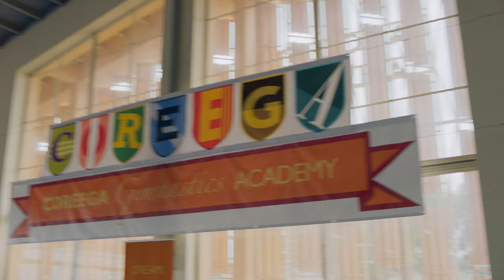Una segunda oportunidad: Escuela de gimnasia (Temporada 1 Clip) | Tráiler en Español | Netflix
Tras ser testigo de su lesión, el mundo de la gimnasia artística creía haber visto el final de Kyra Berry, pero una entrenadora le dio la segunda oportunidad que merecía.

Una segunda oportunidad: Escuela de gimnasia
Tráiler en Español (Temporada 1 Clip)
Netflix

Contenido infantil, Series dramáticas, De Australia, Inspirador, Optimista, Infantil, Chicas protagonistas, Rivalidad, Conmovedor, Drama, Serie, Amigas, Crecer no es fácil
Jada-Lee Henry, Emily Morris, Trung Le, Stella Shute, Zoe Rae Burns, Clay Glen

A10 No recomendada para menores de 10 años